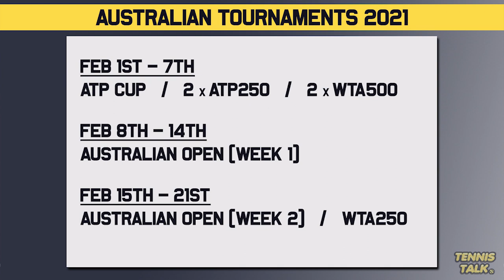Australian Open CALENDAR for 2021 Tournament | Tennis News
The Australian Open 2021 tournament schedule has been sent out to players and will consist of possible lead in events such as the ATP Cup. Events have yet to be confirmed but we can speculate which 2020 tournaments might be played in the new 2021 calendar.